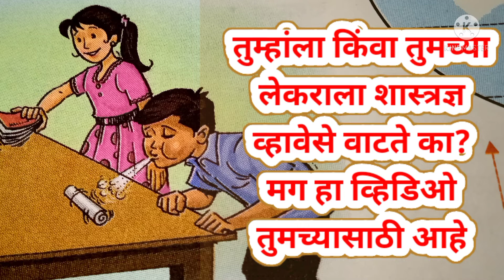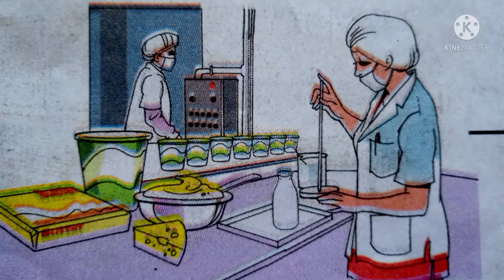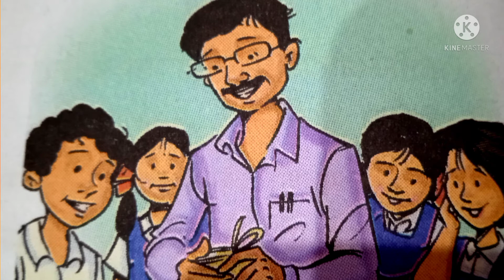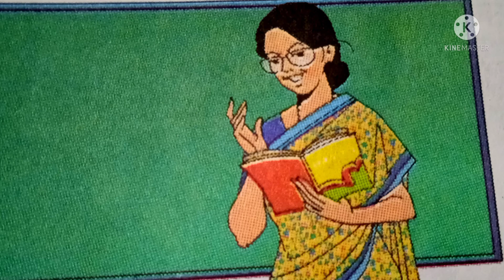तुम्हांला शास्त्रज्ञ व्हायचयं का? मग हा व्हिडिओ तुमच्यासाठी आहे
# शास्त्रज्ञ कसे बनावे# शास्त्रज्ञ होण्यासाठी आवश्यक गुण# How to make a scientist# qulities for scientist